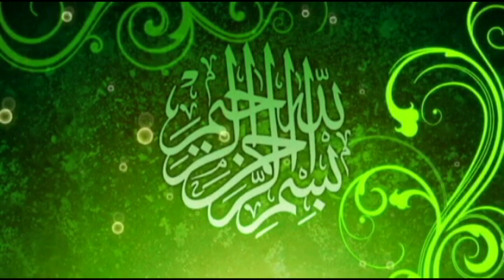Molana Qari Maqsood Ahmad Rabbani Topic Rehman k Bande 01-01-2023 AhleHadeesMediaService 03214037082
Manhaj Ahle Hadees